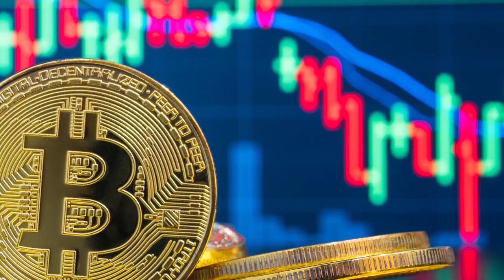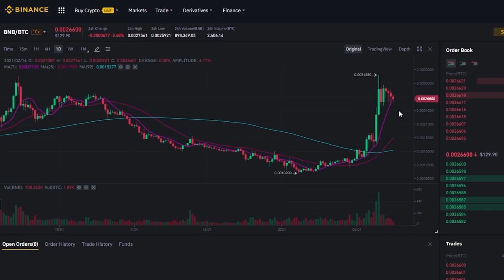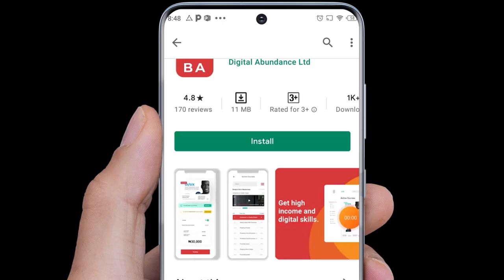INTERNET BUSINESS SHOW: EPISODE 2 - "I've Been Into Crypto Since 2016 (BUT YOU DIDN'T KNOW THIS!)"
Internet Business Show (Episode 2) with Chris Ani & Munachi Ogueke.

In this second episode of the Internet Business Show, Chris Ani engages Munachi Ogueke in an informative and eye opening conversation on Cryptocurrency.